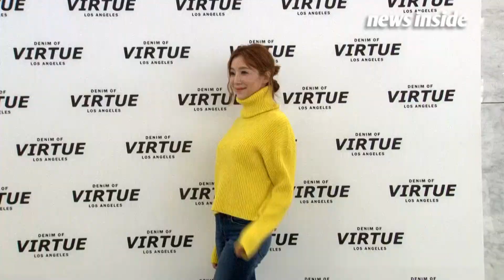[인싸TV] 윤세아(YoonSaeah) 갈수록 어려지는 여신 미모 ‘노랑은 거들 뿐’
배우 윤세아가 사랑스러운 매력을 드러냈다.

27일 오후 경기도 성남시 분당구 현대백화점 판교점에서 열린 미국 LA 프리미엄 토탈 데님 브랜드, ‘데님오브벌츄’(DENIM OF VIRTUE) 매장 오픈을 기념하는 포토콜 행사가 열렸다.

이날 행사에는 배우 윤세아, 걸스데이 유라, 뮤지컬 배우 옥주현이 참석했다.